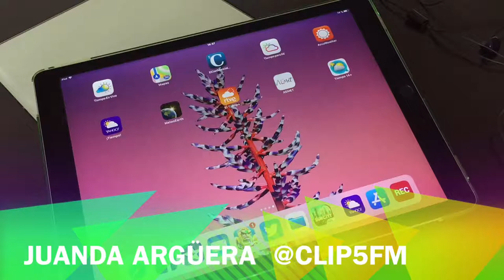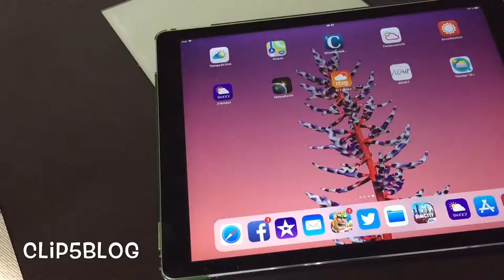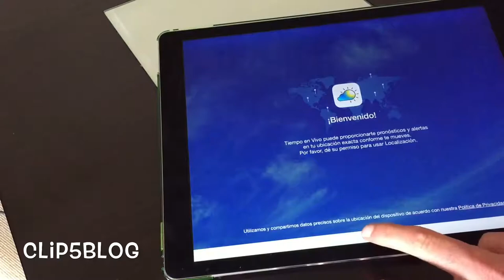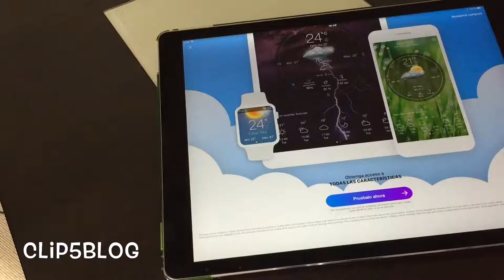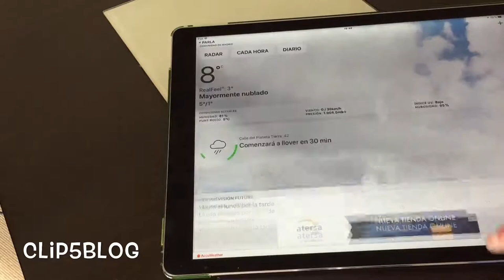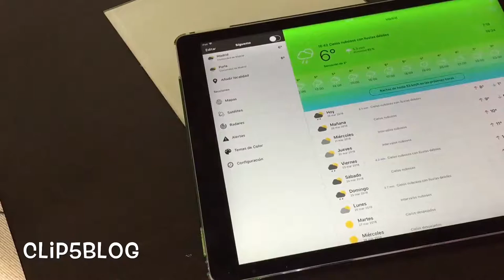Aplicaciones del tiempo para tu móvil o tablet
Hola chicos !!! Os traigo un nuevo vídeo de aplicaciones hoy repasamos algunas de las mejoras para tu móvil o tablet
Si te gusta el vídeo dale al me gusta y comparte con con tus amigos.

Nos puedes seguir:
En Facebook